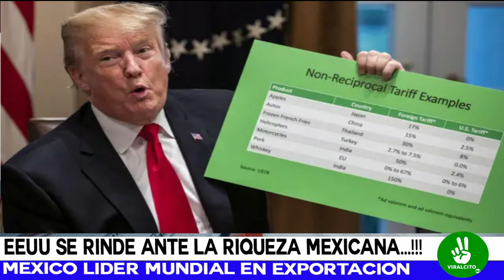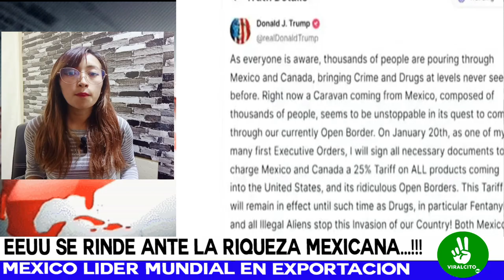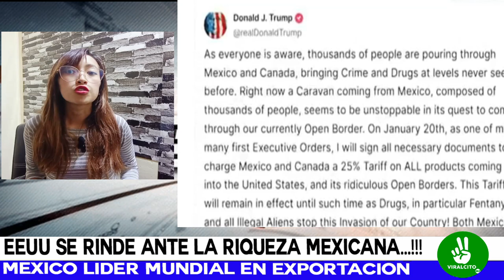IMPORTANTE! EEUU EN SHOK POR RIQUEZAS AZTECAS ¡NUMEROS UNO EN EXPORTACION!